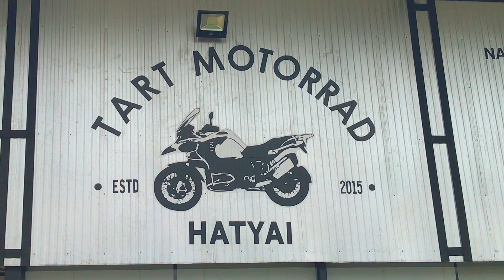EP.13 Change tires Sidecar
บริการเปลี่ยนยางและตั้งศูนย์ถ่วง big bike ที่ TART Motorrad Hatyai